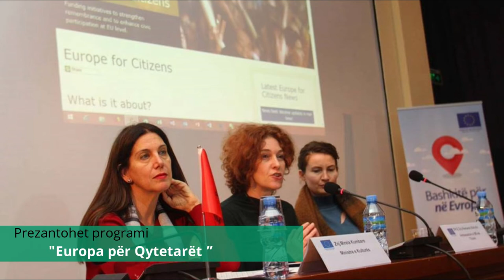Kultura ne 1 min Shkurt 2018